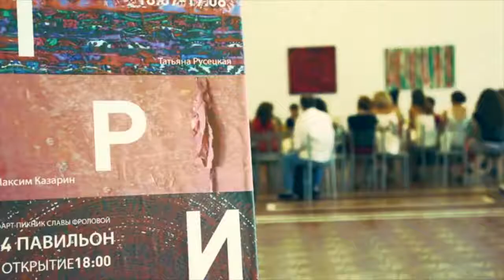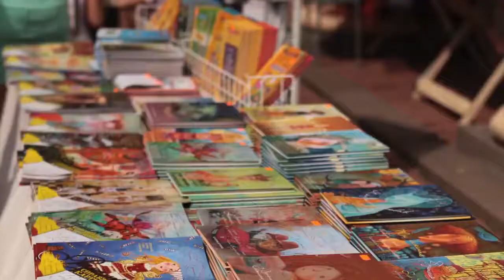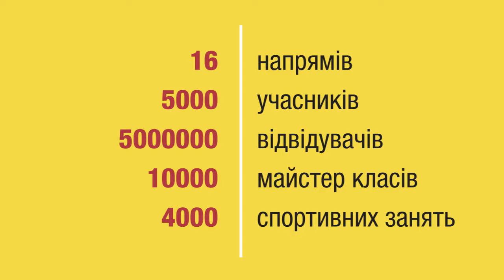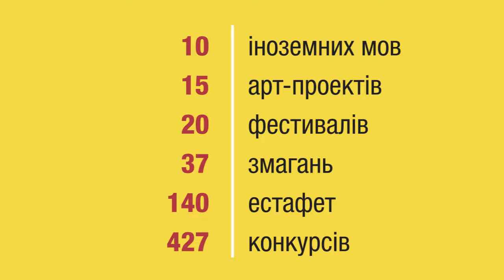Арт-Пикник - место для всех!